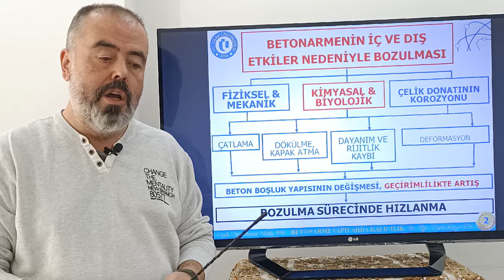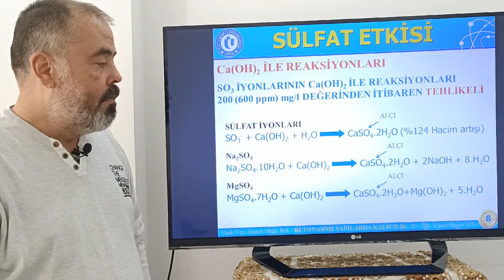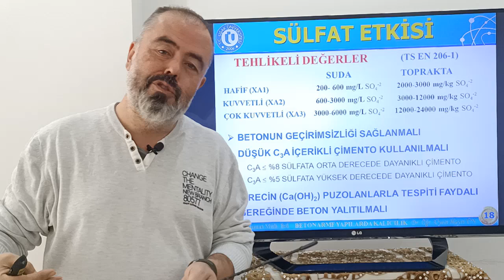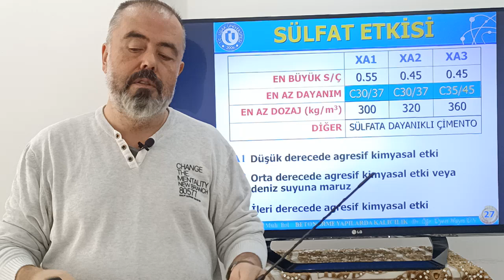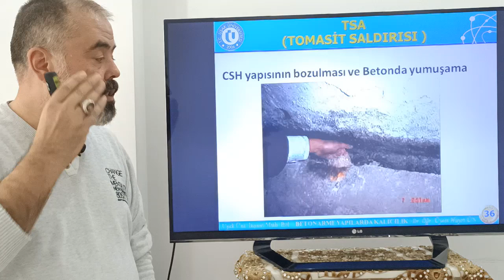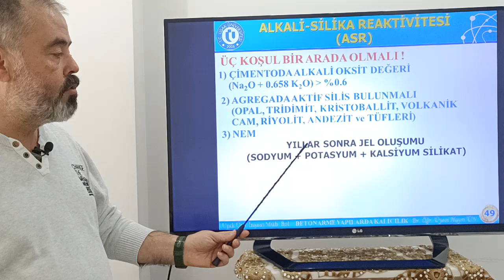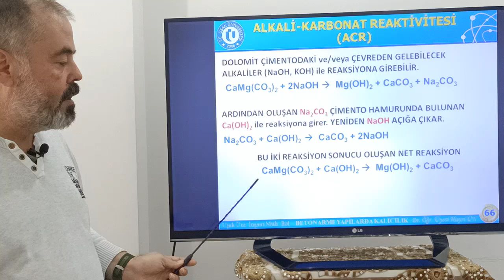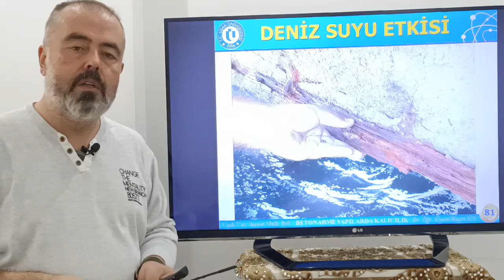Betonarme Yapılarda Kalıcılık Ders 7- Betonarmenin Kimyasal Etkilerle Bozulması - 1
Betonarmenin Kimyasal Etkilerle Bozulması - 1
- Sülfat Etkisi
- DEF (Gecikmiş Etrenjit Oluşumu
- Tomasit Saldırısı
- Alkali-Silika reaksiyonu
- Alkali Karbonat Etkisi
- Deniz suyu etkisi